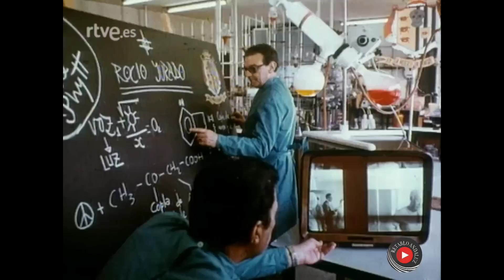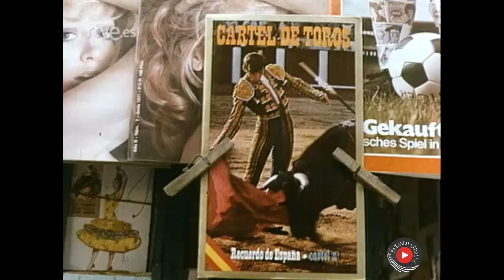El príncipe gitano - Suena la copla (1996)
Paco Valladares presenta esta edición del programa dedicada a Enrique Castellón Vargas 'El Príncipe Gitano'.

La amplia entrevista incluye cortes de archivo del cantante interpretando temas como 'Obi oba', 'Guru guru', ’Dalila', 'Obladi oblada', ‘Dolores', ‘In the ghetto' y ‘El cortijo de los mimbrales'.

Y la participación de otros artistas como Estrellita Castro (‘María Magdalena’), Lola Flores (‘Pena, penita, pena'), Carmen Morell y Pepe Blanco (en la película ‘Maravilla’), Rocío Jurado (‘Copla de amor y de besos' y ‘Tengo miedo'), Manolo Escobar (‘Porompompero'), Dolores Vargas 'La terremoto' (‘Chirpy chirpy cheep cheep', Rafael Farina (‘Salamanca'), Joel (‘Bésame') y Nati Romero (‘En la bahía de Cadiz'.